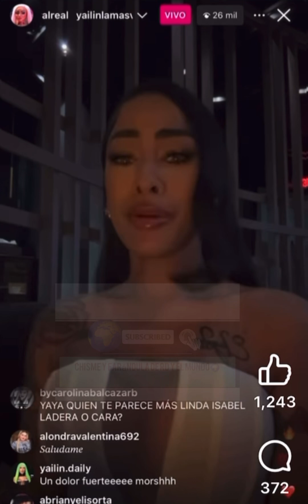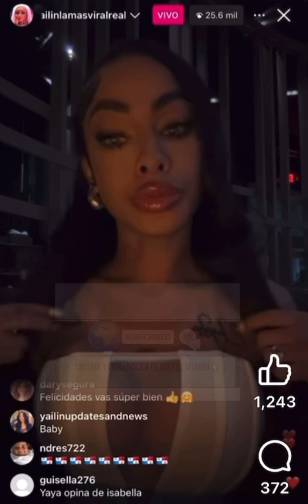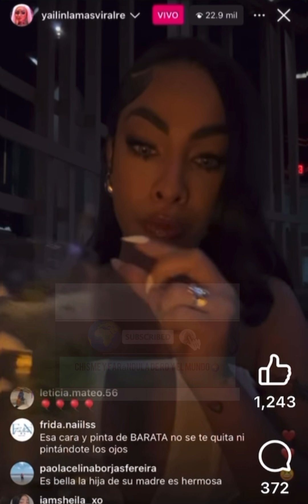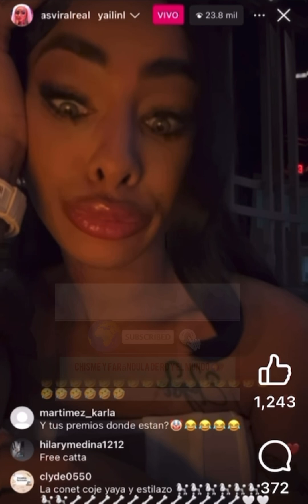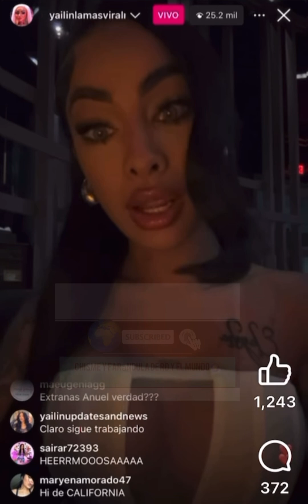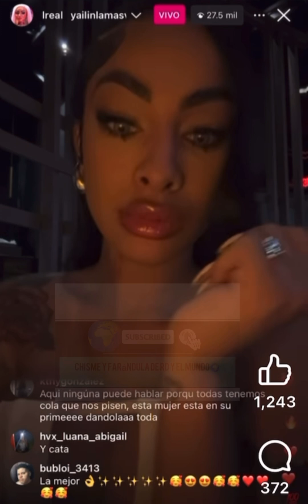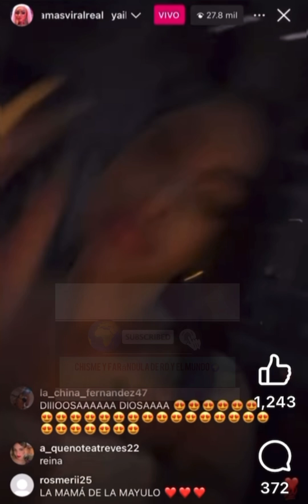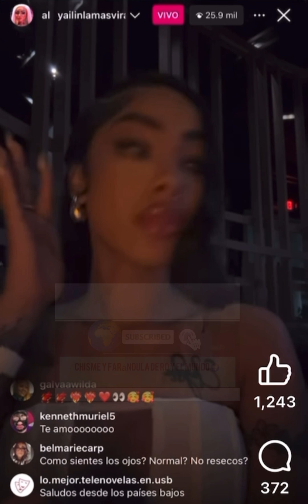Yailin La Mas viral En Vivo No Tengo Premio Pero fui invitada En Primera Fila en Los Billboard 2024